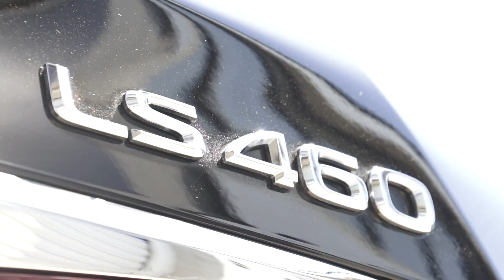氣勢不凡 LEXUS LS F Sport 暨 LFA大鵬灣試乘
影片最後為LEXUS LFA 大鵬灣完整記錄
敬請戴上耳機享受迷人的聲浪

F Sport 是LEXUS為旗下車款所打造出的運動化車型，
在懸吊以及車身設計上加入了更為運動風格的設計，
這次我們所試駕到的車款為LS 600h F Sport，
在原廠雖然未針對動力進行提升，
但在剎車及懸吊做了調整，
搭配源自於賽道的液壓主動式車身抑震系統，
以及在前輪使用Brembo煞車系統，
即使動力沒有改變，
仍將駕馭感受提升至一個更安全更運動化的境界。
整體來說，
雖然F Sport沒有帶給我們太多動力上的感受，
但是在高速過彎的平穩度上確實是大幅度的進步，
以及運動化的造型設計，
讓LS F Sport 在享受豪華的同時，
仍然能有不錯的駕馭感受。

LS 600h F SPORT 規格表
動力：5.0升V8引擎+Hybrid
變速箱：ECVT無段變速+8速手自排
引擎最大馬力：394.4匹 / 6400轉
引擎最大扭力：53公斤米 / 4000轉
馬達最大馬力：224匹
馬達最大扭力：31公斤米
最大綜效馬力：445匹
輪胎尺寸：245/45 R19 F Sport專屬鍛造
極速：250公里
平均油耗：10.5公里/公升
LS 600h F Sport 售價
新台幣518萬

LS 460 F SPORT 規格表
動力：4.7升V8引擎
變速箱：8速手自排
最大馬力：387匹 / 6400轉
最大扭力：50公斤米 / 6400轉
極速：250公里
平均油耗：9.2公里/公升
LS 460 F Sport 售價
新台幣428萬

試駕介紹：Dean
攝影剪輯：Austen
2013/03/08